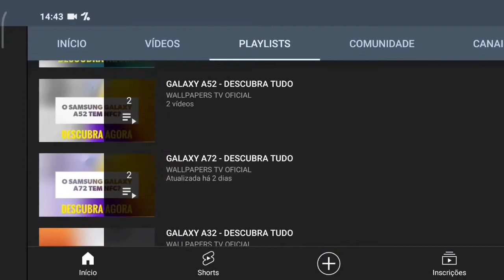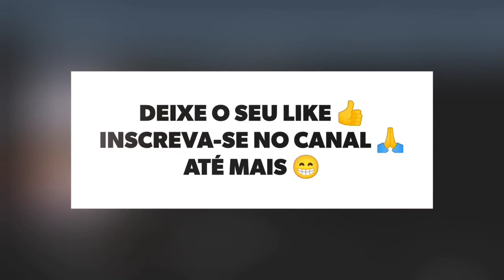🔴 O MOTOROLA MOTO G 5G TEM INFRAVERMELHO?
No vídeo de hoje respondo se o Motorola Moto G 5g tem suporte para a tecnologia do sensor infravermelho, e a resposta é não. O Moto G 5g não tem suporte para a tecnologia do sensor infravermelho, assim não da para controlar os aparelhos, infelizmente.